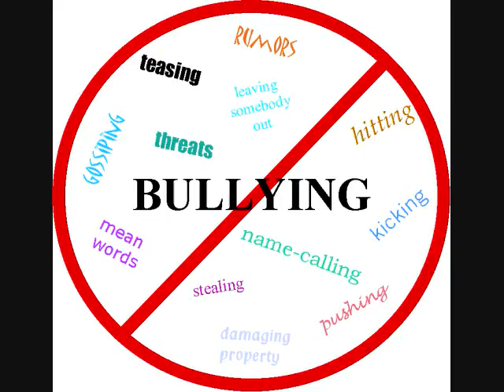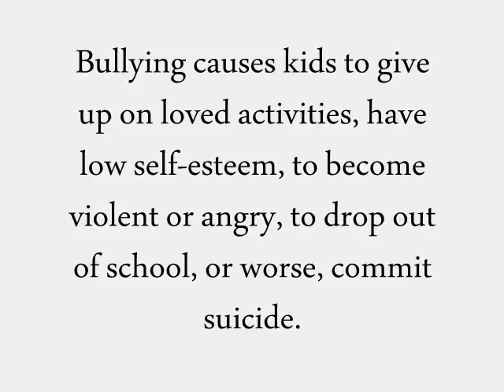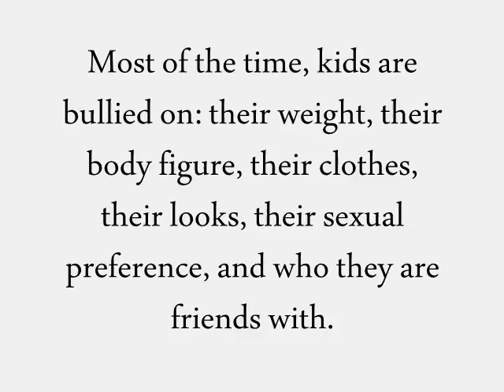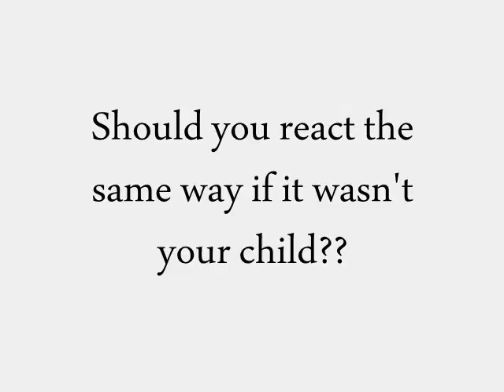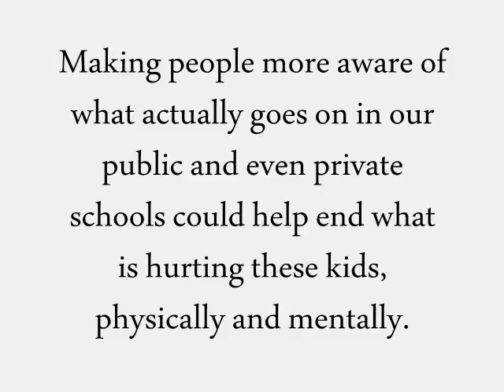My Graduation Project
The Subject is Bullying...